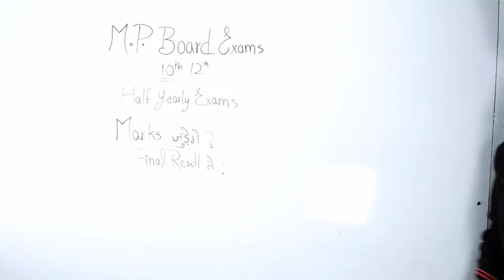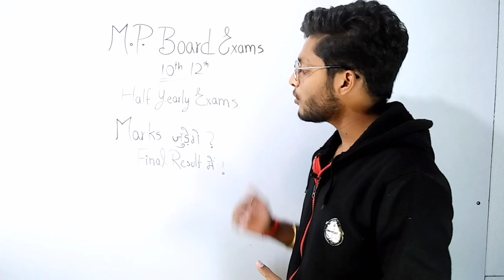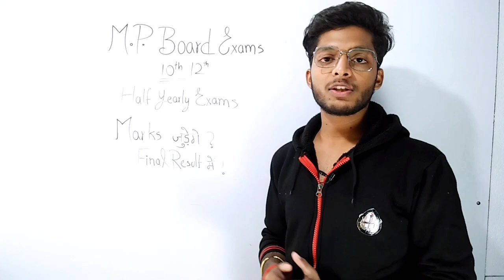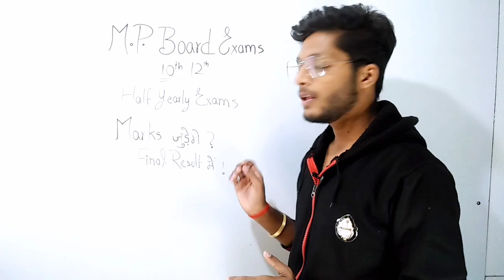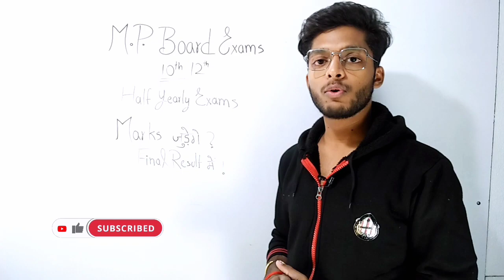mpboard half yearly k marks final mei judenge 2022|अर्धवार्षिक परीक्षा के Marks वार्षिक में जुड़ेंगे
mpboard exams 2022  | kya teeno exams kei marks final mei judenge |  Final Result kese banega | Vishal Patwa

mil jayegi